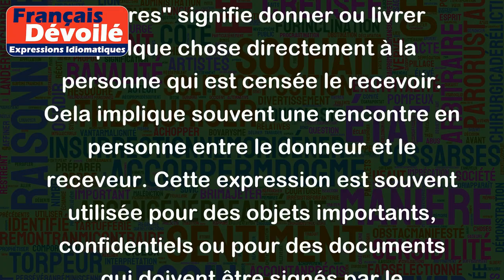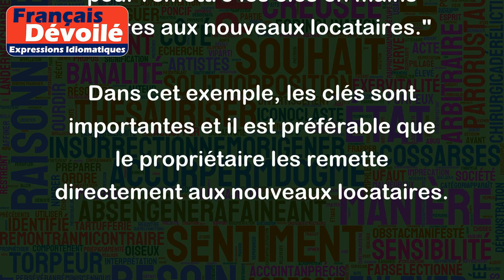Remettre en mains propres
L'expression "remettre en mains propres" signifie donner ou livrer quelque chose directement à la personne qui est censée le recevoir. Cela implique souvent une rencontre en personne entre le donneur et le receveur. Cette expression est souvent utilisée pour des objets importants, confidentiels ou pour des documents qui doivent être signés par le destinataire.
Voici quelques exemples pour mieux comprendre l'expression :
- "Je vais remettre le contrat en mains propres à mon nouveau client demain matin."
Dans cet exemple, le contrat doit être signé par le nouveau client et il est donc important que le donneur le lui remette directement.
- "Je vais remettre votre dossier médical en mains propres à votre nouveau médecin."
Dans cet exemple, le dossier médical est une information très personnelle et confidentielle et il est donc préférable que le donneur le remette directement au nouveau médecin.
- "Nous avons organisé une rencontre pour remettre les clés en mains propres aux nouveaux locataires."
Dans cet exemple, les clés sont importantes et il est préférable que le propriétaire les remette directement aux nouveaux locataires.